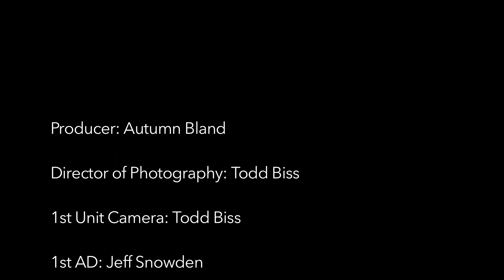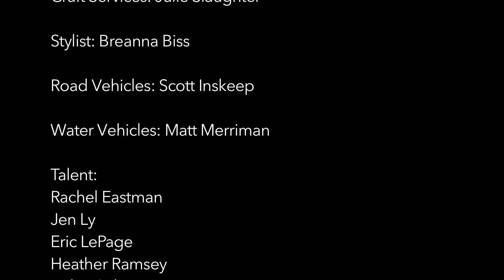A Day at the Lake